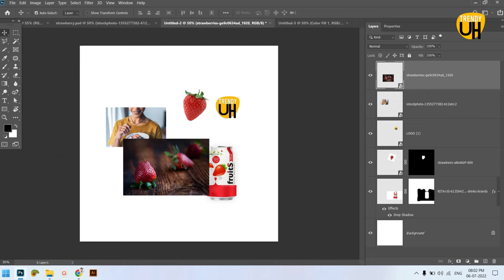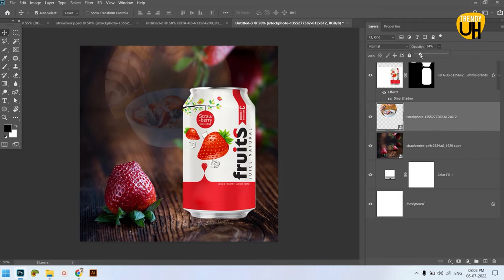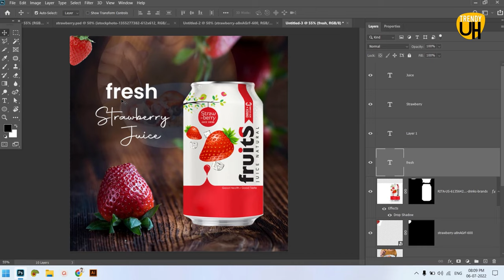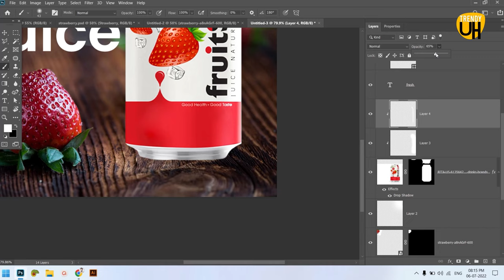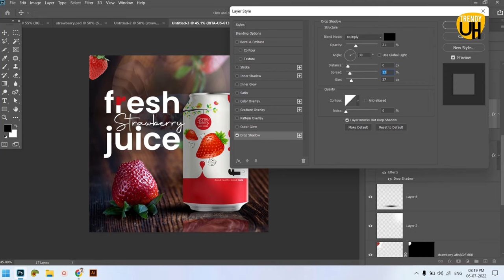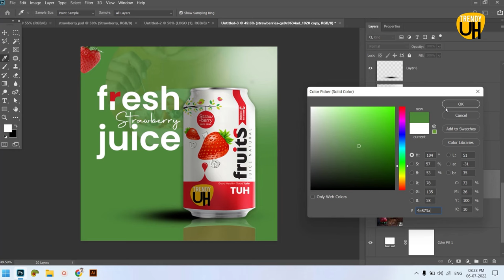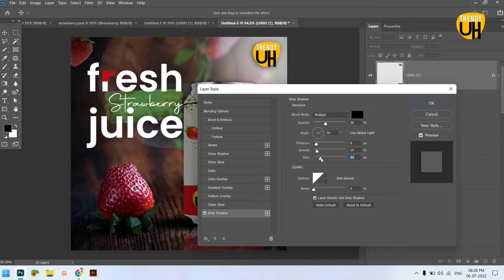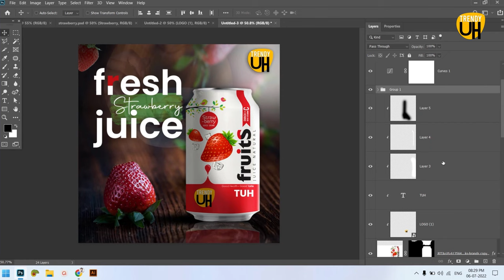Photoshop Tutorial - Strawberry juice | Fruit Advertising Poster Design | HINDI TRENDY DESIGNS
This video Is all about photoshop, in this, we will cover the topics like product advertisement,+ photo manipulation, image blending, motion blur, different kinds of blur effects(in photoshop), etc.  I hope you will like the video. comment down below if you have any queries related to this video. thank you.

Queries Solved :
how to add contrasting color to the product.
how to use elements to enhance the realistic look.
photoshop banner
advanced realistic mockup

music used Brown House Media - Enjoy the Experience
Tim Brown